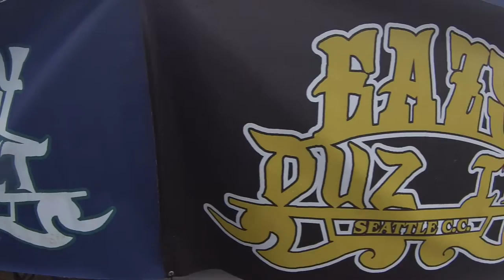Eazy Duz It Lowrider BBQ 2015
Get ready for this years bbq this Saturday 8/20 at Alki Beach!!!